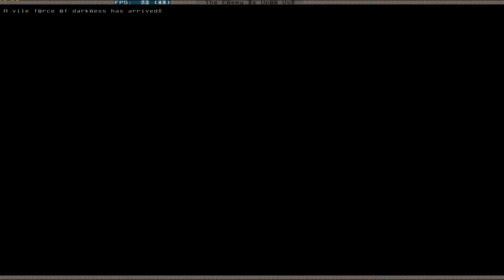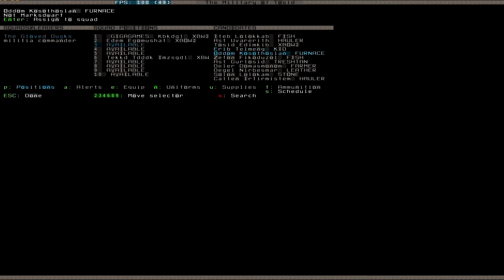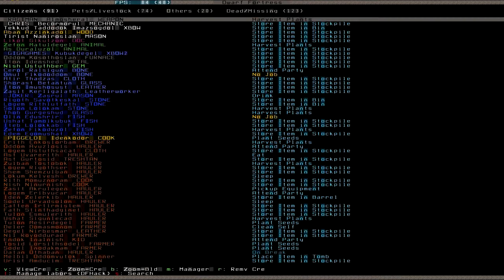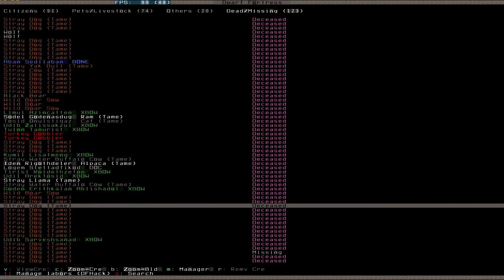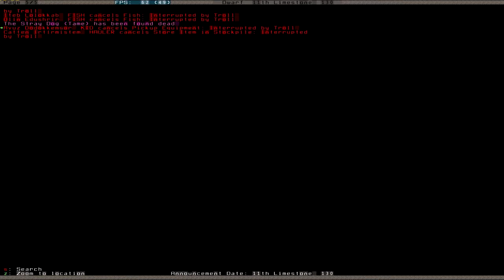Let's Play Dwarf Fortress S2 057 (Deutsch)